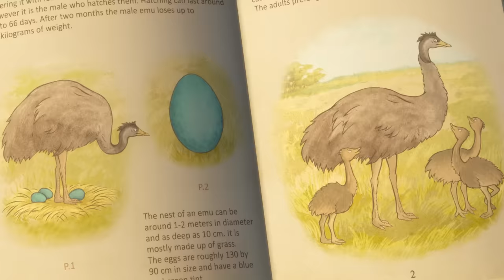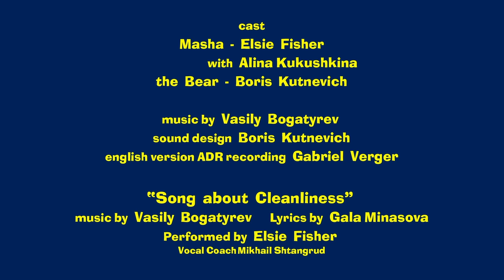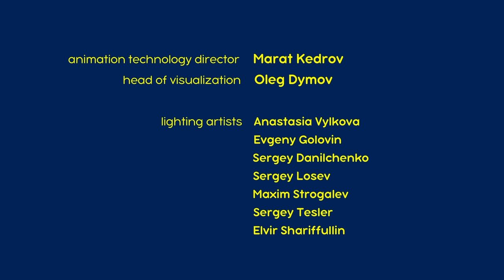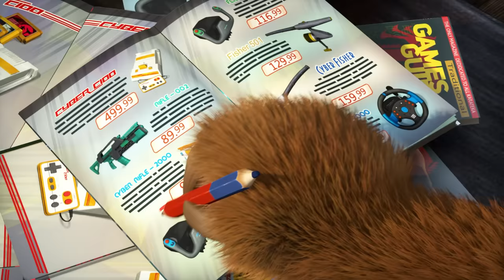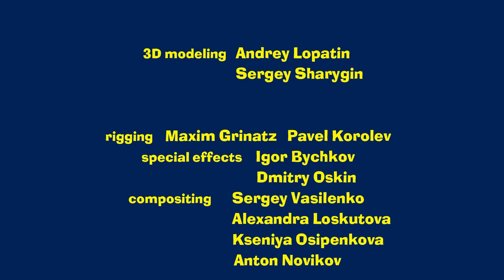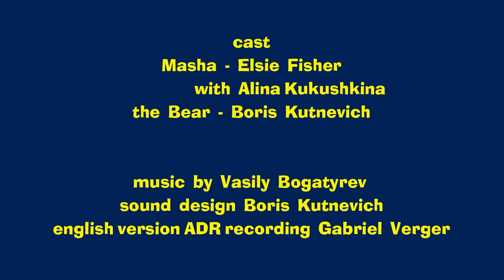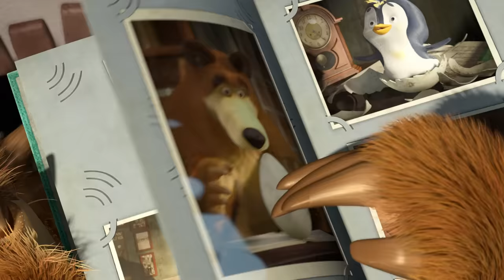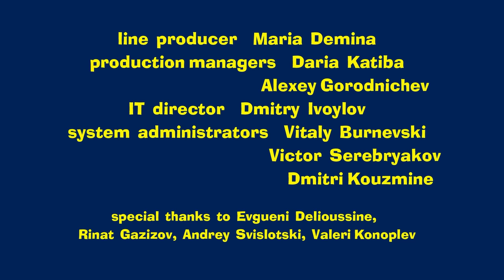Masha and the Bear 2024 🤝 Rely on me! 🤗 Best episodes cartoon collection 🎬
🤗 Masha Knows Best 🐰🍼 ➡️ Coming on March 15!

🐣 The Foundling 🐧 (Episode 23)
🚿 Laundry Day 👗 (Episode 18)
🛌 Sleeping Beauties 💤 (Episode 97)
🤹‍♀️ Best Medicine 🎪 (Episode 67)
🕹️ Game Over 🕹️(Episode 59)
💪 Self-Made Hero 🦸‍♀️ (Episode 43)
🍂 Don't Wake Till Spring 🛌 (Episode 2)
👋 See You Later 😭 (Episode 52)
🐧 All in The Family 🐻  (Episode 32)
🐻 How they met 👧 (Episode 1)